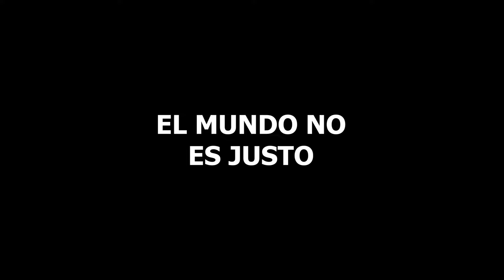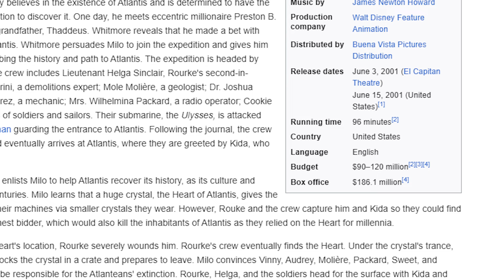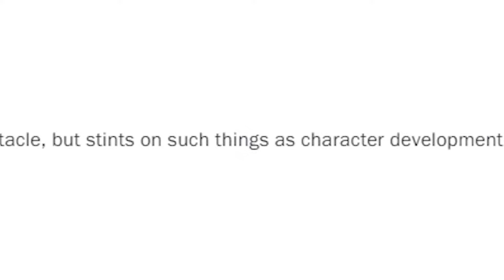Porqué ATLANTIS es una OBRA MAESTRA y una de las mejores películas de Disney